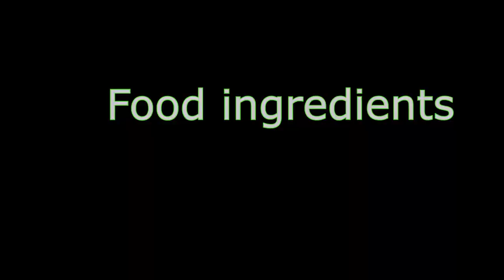Food ingredients Khmer -awesome cooking eggs with pork delicious recipe ( food at countryside) #16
Food ingredients Khmer -awesome cooking eggs with pork delicious recipe  ( food at countryside)

Hello guy, Today I show videos about " How to cook food ". it is food at countryside for Khmer people.
It is important when you watch it, you will know about life of natural food and It is easy to cooking.
It is delicious if you eat it. you can follow my videos. I hope when you watch it, you are happy.